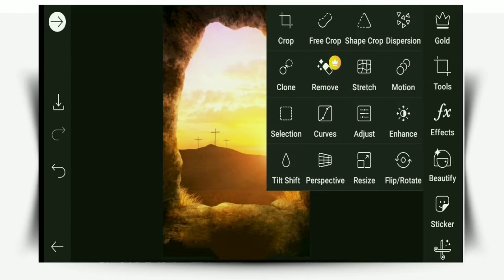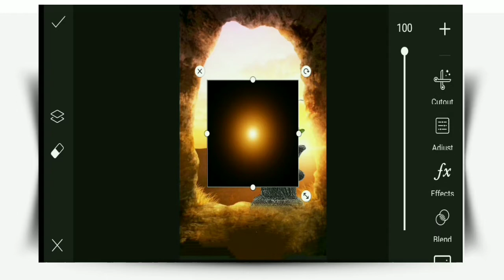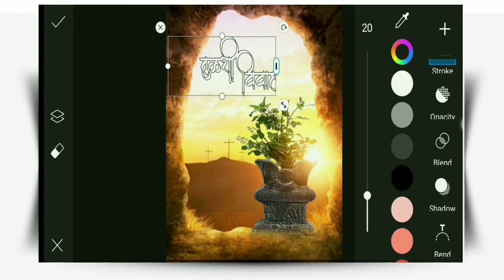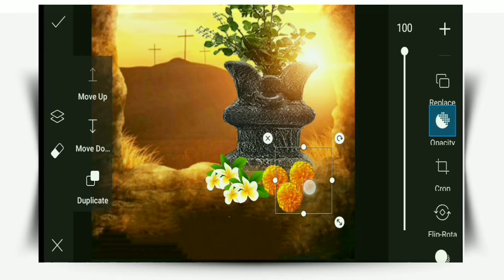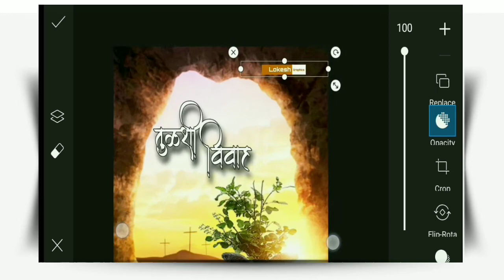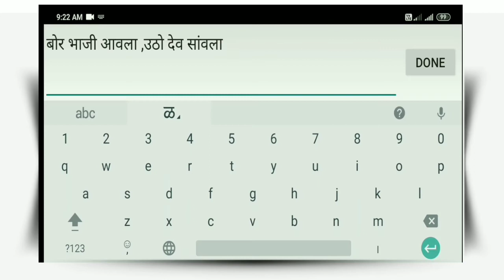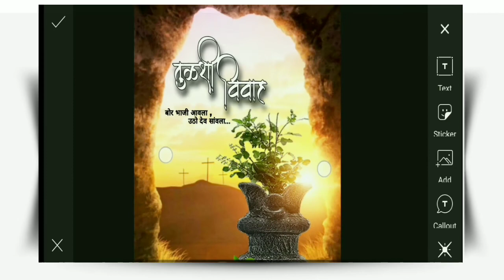Tulshi Vivah Banner Editing In PicsArt | tulshi vivah banner editing 2020| Lokesh Graphics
Tulshi Vivah Banner Editing  In PicsArt |  tulshi vivah banner editing 2020| PicsArt banner editing | Lokesh Graphics

✻PNG डाउनलोड करण्यासाठी महत्वाच्या सुचना✻ १) सर्वप्रथम लिंकवरती क्लिक करा. २) स्क्रोल डाऊन करून खाली या. ३) I Am Not Robot या कॅपच्यावरती क्लिक करा. ४) Continue वर क्लिक करा. ५) आता १० सेकंड प्रतीक्षा करा. ६) Get Link वरती क्लिक करून झिप फाइल डाउनलोड करा. ◆काही अडचणी आल्यास खाली कॉमेंट करा. : 𝐀𝐋𝐋 𝐋𝐈𝐍𝐊 : ☞ Download Link ☟☟☟☟☟☟☟☟☟

📲📲माझांशी Personal Contact करण्यासाठी Follow करा 😀😀

मित्रानो ,
 telegram group join करा तर जेणे करून माझे  नवनवीन प्रकारे बॅकग्राऊंड ,png अपलोड करत रहातो तर तुम्ही माझं telegram groups la join व्हा

◆◆Other helpful video◆◆

🙏Lokesh graphics🙏

Support करा भावनो🙏